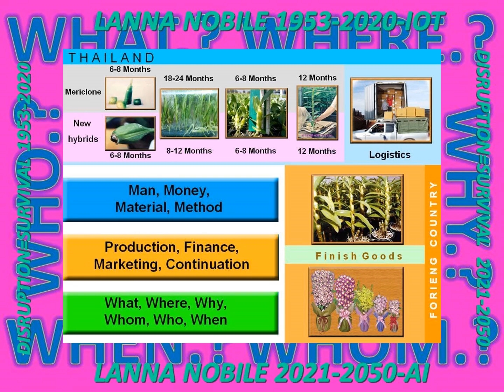LANNALANNA2020#TSUSUKI_REUNION_ISLANDAI#TRANSCED_CNX_AGRI#WORLD_ORDER_RACHAMONGKOL#BODYSENSATION_IOT